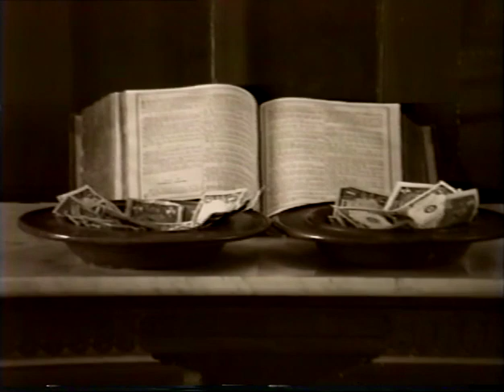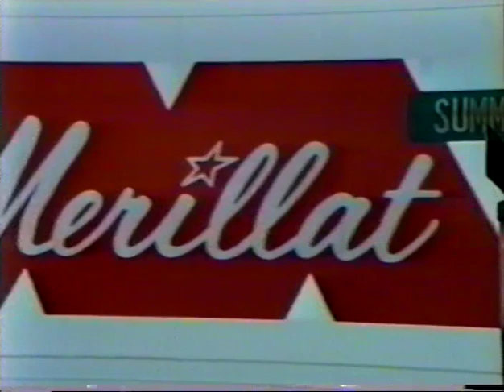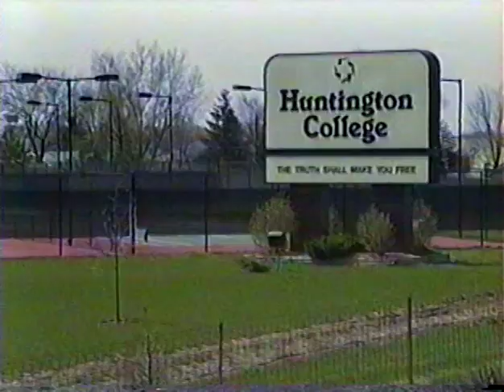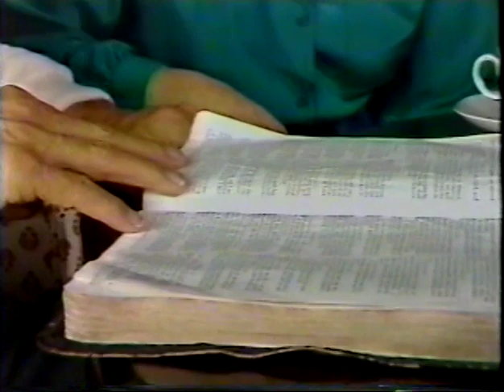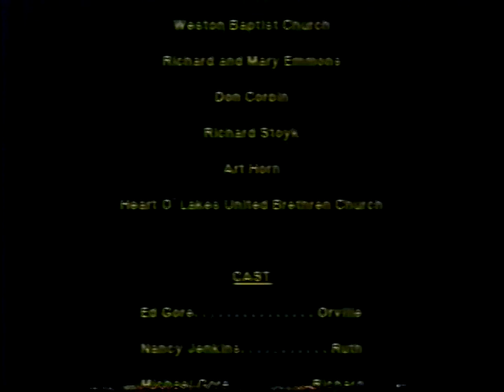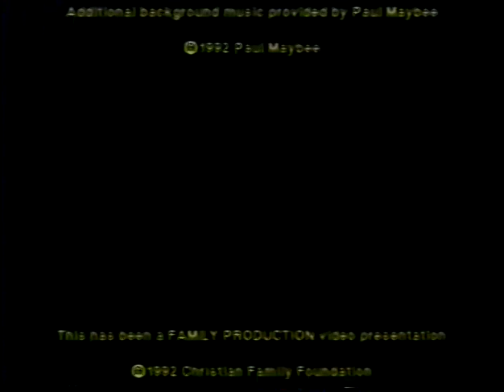Family Tithes - A Tribute to Orville and Ruth Merillat